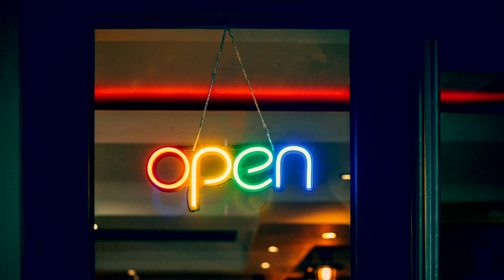Freestyle Beat - "Open" | Free Type Beat 2022 | Hard Fast Rap Trap Beat Instrumental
Freestyle Beat - "FLOW LINES" | Free Type Beat 2022 | Hard Fast Rap Trap Beat Instrumental

Freestyle Beat - "FLOW SKILLS" | Free Type Beat 2022 | Hard Fast Rap Trap Beat Instrumental